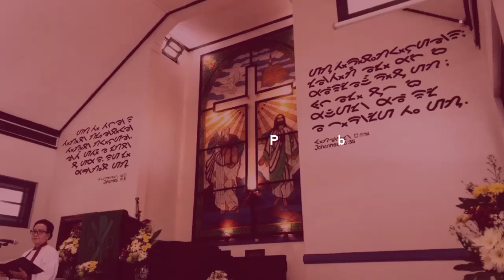Tung Na Balga (All of These) | Naposobulung HKBP Pasar Rebo | Nyanyi di HKBP Yogyakarta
Dalam kunjungan Koor Naposobulung HKBP Pasar Rebo ke HKBP Jogja membawakan lagu Tung Na Balga (All of These).

Video by:
Vino Butarbutar (Instagram: Vinoant)

Coaching by:
Normaria Sirait (Conductor)
Rando Simbolon

Kalo kepo, nonton sampai habis ya.

Semoga Channel YouTube "Mafani Fidesya Music" semakin kreatif dalam membuat konten.

Terimakasih juga, sudah memberikan like.
Mari bertegur sapa lewat kolom komentar.
Kalo kamu terhibur dengan konten ini, silahkan dishare di medsos yang kamu punya.